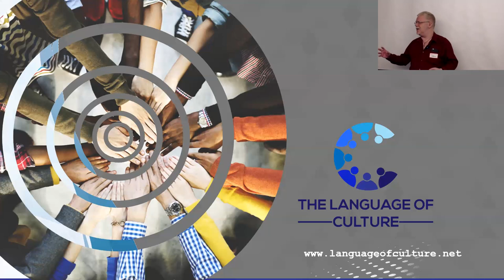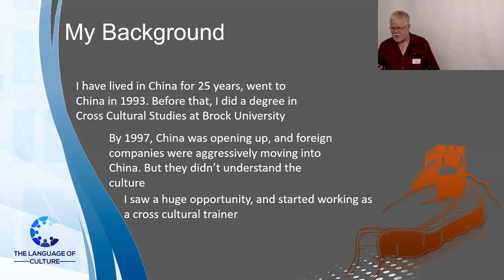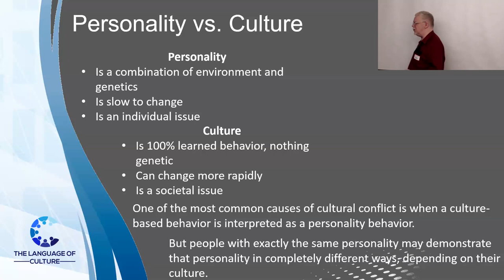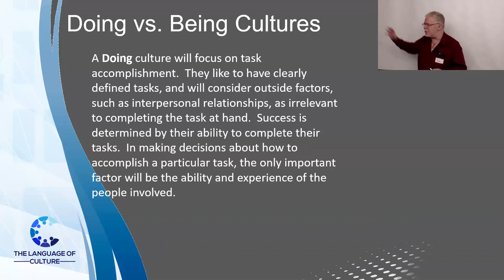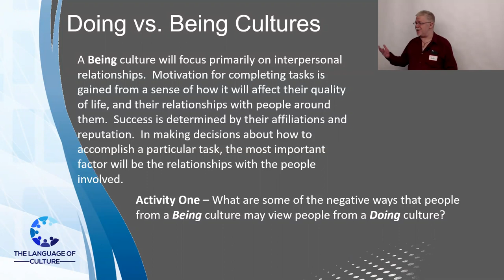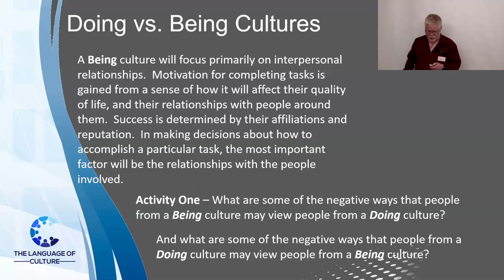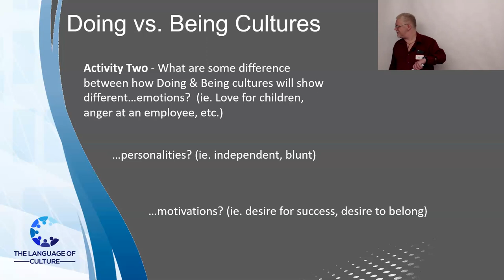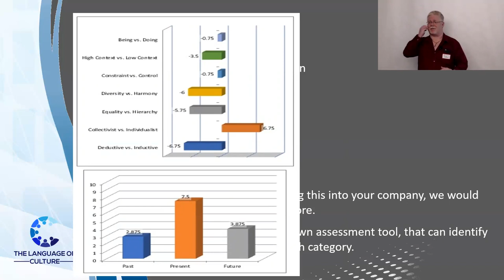How to be culturally intelligent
“How to be culturally intelligent” is for you if you have, or want to have, a culturally diverse office that can capitalize on the strengths of cultural differences, enables you to reach out effectively to customers from different cultural backgrounds or you need to deal with people (suppliers, manufacturers, partners, etc.) in other cultures. In “How to be culturally intelligent” John Lombard shows you how to utilize Cultural Intelligence to both identify and capitalize on new markets that exist right in your own community! Be it customers, or employees, or suppliers, being able to better understand and adapt to cultural differences can transform your business, taking it to a whole new level! “How to be culturally intelligent” will give you much deeper insight into cultural differences, you will learn how to identify and overcome culture-based stereotypes and biases that could be holding you and your business back, and you’ll be inspired to reach out to new groups and communities, to help build and strengthen your business.

Speaker’s bio
John Lombard spent 25 years in China, where he worked as a cultural consultant to international organizations such as Siemens, Oracle, P&G, and the 2008 Beijing Olympics. He is a respected expert in the field of helping businesses understand and adapt to cultural differences, which is critical in our modern, multicultural world. He has spoken at international conferences in Canada, the U.S., China, and India and regularly writes articles on issues related to culture and business. Last year, he relocated to Vancouver, where he started his latest business, “The Language of Culture” (languageofculture.net).

“How to be culturally intelligent” was delivered at the Vancouver Business Network Meetup on February 25, 2020. Vancouver Business Network holds a Meetup every Tuesday evening in Vancouver, British Columbia, Canada. At this Meetup an expert delivers a one-hour talk on a topic that is relevant to entrepreneurs. This talk is recorded and made available on this channel to support entrepreneurs build better businesses.